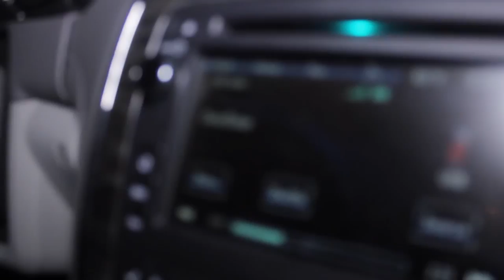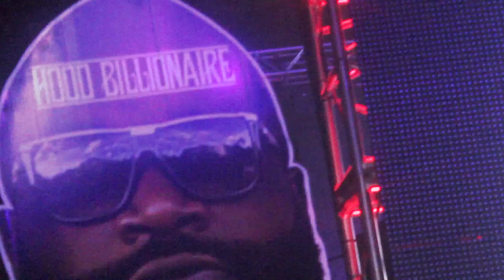HEADFIRST ENT - Behind the Music Vlog Episode 1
HEADFIRST ENT presents the "Behind the Music" vlog. A behind the scene look into the day-to-day grind of one of RVA's premiere rap groups